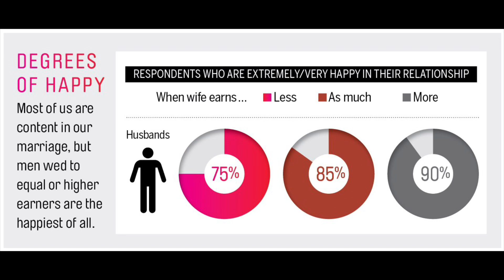Scenes from a Marriage HBO Episode 1 "Innocence and Panic" Recap & Review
Tonight is the Premiere Episode of the New Drama HBO Series starring Oscar Isaac and Jessica Chastain "Scenes from a Marriage" and I’m breaking it all down! This is my official SPOILER FREE Review. Let's talk about everything in the comments and speculate about what to expect in the next episode!

Help me reach 20KSubscribers!

Episode 1: “Innocence and Panic”
After a tense day of reflection and disclosure, Mira (Jessica Chastain) and her husband Jonathan (Oscar Isaac) navigate the consequences of unexpected news.

Teleplay by Hagai Levi and Amy Herzog and Directed by Hagai Levi

Based on:
Scenes from a Marriage by Ingmar Bergman

Developed by:
Hagai Levi

Written by:
Hagai Levi
Amy Herzog

Directed by:
Hagai Levi

Starring:
Oscar Isaac
Jessica Chastain

Executive producers:
Hagai Levi
Michael Ellenberg
Lars Blomgren
Amy Herzog
Jessica Chastain
Oscar Isaac
Daniel Bergman
M. Blair Breard

Cinematography:
Andrij Parekh

Production Companies
Endeavor Content
Media Res

Original network:
HBO

► CHAPTER TIMES:
Intro - 00:00
Expectations - 1:15
SPOILER FREE Review Begins - 3:00
Story/Performances - 3:25
Overall Thoughts/Outro - 10:20

MOVIE REVIEWS
0/5= Film at its worst
1/5= Terrible
2/5=Bad
3/5=Good
4/5=Great
5/5=Masterpiece